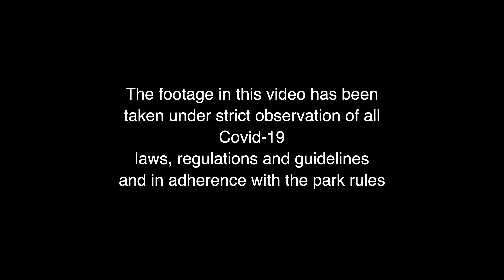The Deer Watcher - Part 1 - The Awakening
31 December 2020 England enters a nation wide lockdown again. I decided to start recording my sunrise walks in the grounds of Woburn Abbey and Deer Park so that in years to come I would have something to look back and think I was so lucky to discover such a stunning location near home.
During 3 months I managed to get some extremely close shots of a variety of deer species. I learnt that although deer fight for mating they argue all along for food or for the best spot. I witnessed many battles and duels during the winter.
Part 1 leads the viewer into the experience starting from an early wake up call.